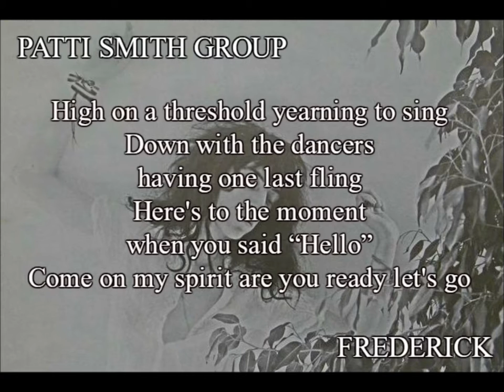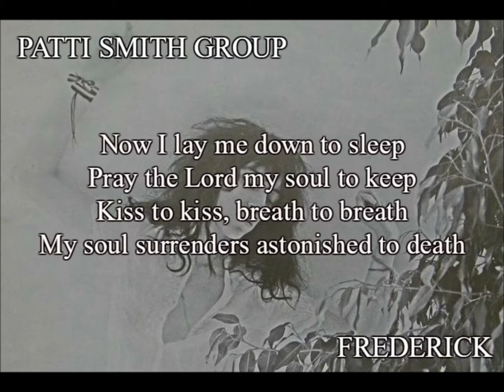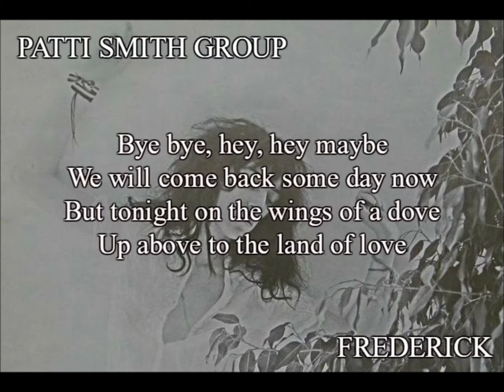Patti Smith - Frederick (Lyrics)